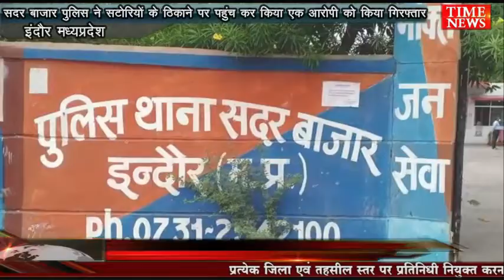सदर बाजार पुलिस ने सटोरियों के ठिकाने पर पहुंच कर किया एक आरोपी को किया गिरफ्तार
सट्टे की कार्यवाही करने गए सदर बाजार पुलिस और सटोरियों की बीच हुई हाथापाई मुखबिर की सूचना पर सट्टे का कारोबार कर रहे सटोरियों के ठिकाने पर पुलिस द्वारा दबिश के दौरान हुआ हंगामा पुलिस ने एक आरोपी को किया गिरफ्तार दरसअल पूरा मामला इन्दौर के सदर बाजार थाना क्षेत्र के जूना रिसाला का है जहाँ पुलिस को सूचना मिली थी कि जूना रिसाला क्षेत्र में एक मकान में सट्टा संचालित हो रहा है जिस पर सदर बाजार थाना प्रभारी अजय वर्मा मौके पर पुलिस बल के साथ पहुचे और कार्यवाही शुरू की जिस पर सट्टा संचालित करने वाले नाराज हो गए और पुलिस की टीम पर हमला कर दिया जिससे पुलिस और सट्टा कारोबारियों के बीच झूमाझटकी की नौबत आ गई वही पुलिस ने सट्टा संचालित करने वाले अरबाज को गिरफ्तार कर थाने ले गई जिसके बाद रहवासियों और पुलिस के बीच काफी देर तक हंगामा चलता रहा जिसके बाद पुलिस अरबाज के पर सट्टा एक्ट के तहत कार्यवाही की गई